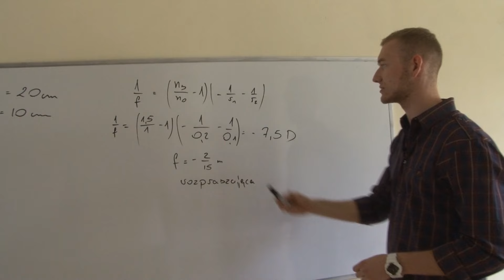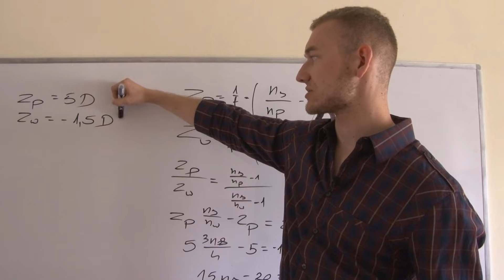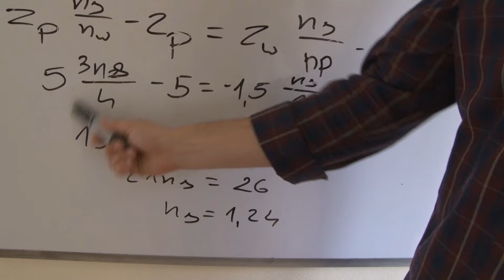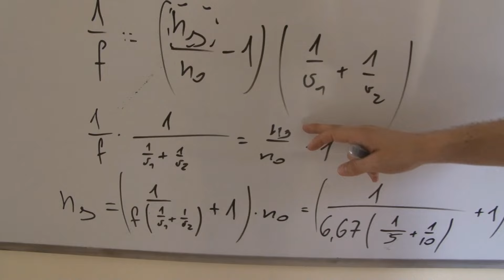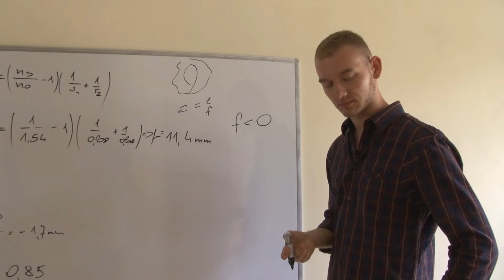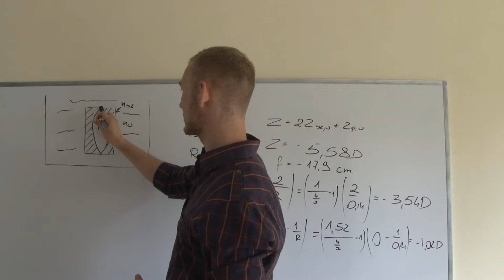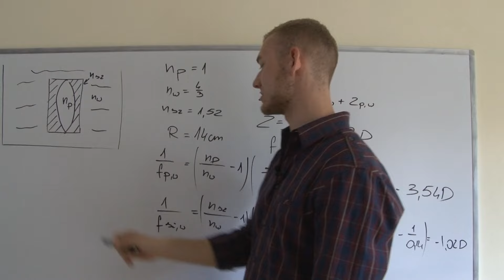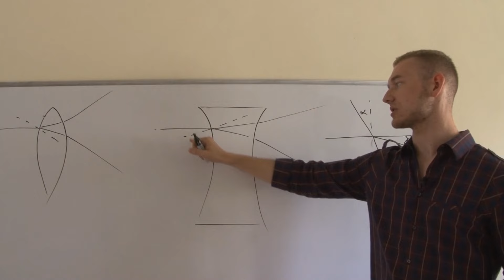Fizyka - Soczewka (zadania)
Karol Rogowski rozwiązuje zadania, w których główną trudność odgrywa kontakt światła z różnymi typami soczewek optycznych. Dowiedz się, w jaki sposób rozpoznać typ soczewki, gdy nie ma o nim mowy w treści zadania i jak poradzić sobie z wykonaniem odpowiednich obliczeń.
😊 Zapraszam do nauki ze mną nie tylko fizyki ale i programowania. Prowadzę bootcamp i warsztaty z programowania na stronie